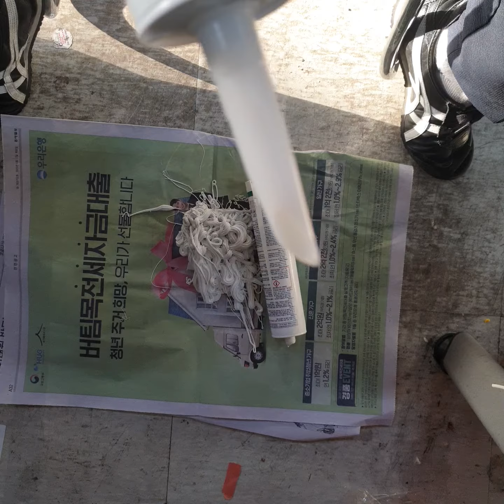BESTO 베스토 초경량 콤팩트실리콘건 "SILIGUN"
신개념 실리콘으로서, 좁고 협소공간 활용도가 좋으며 콤팩트한 사이즈여서 각종 공구함에 보관해서 휴대가 간편!